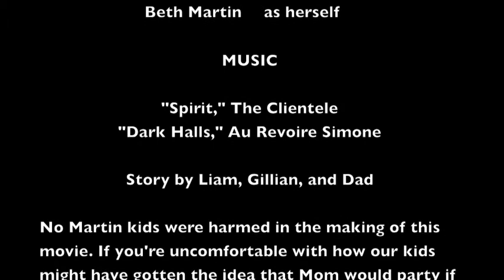The Closet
A rainy day short film, born from the minds of two incredibly bored children.